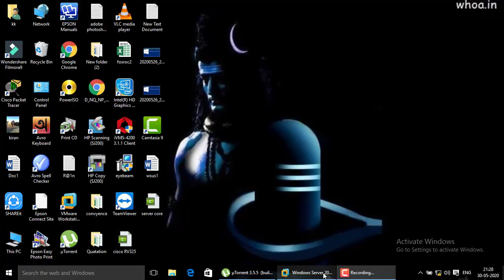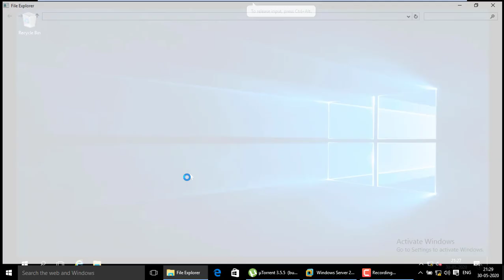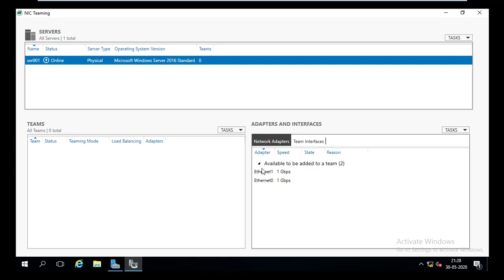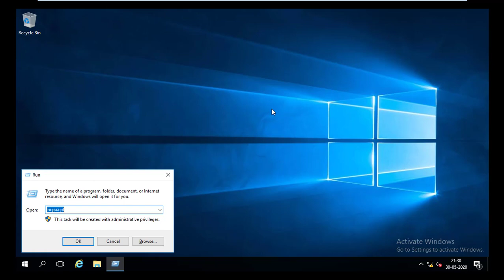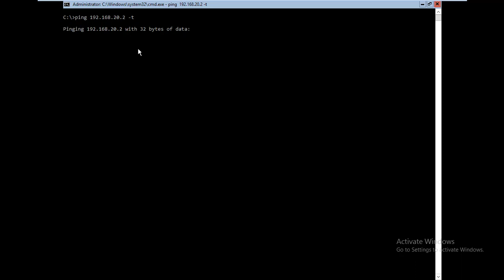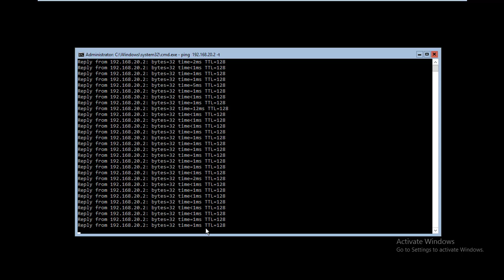NIC Teaming configuration on windows Server 2016 || NIC Teaming vmware in Bengali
Nic teaming is a features  of windows server 2016, which introduce in windows server 2012. thats allow multiple nic are group into teams act as a single nic.that provide fault talarance ,load balancing & network redundancy